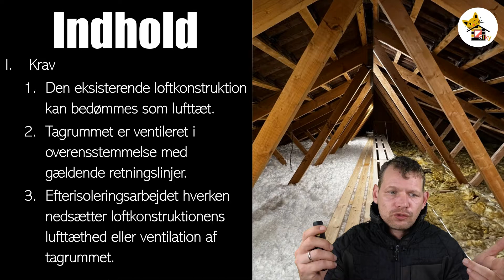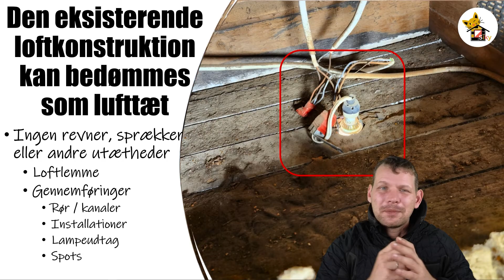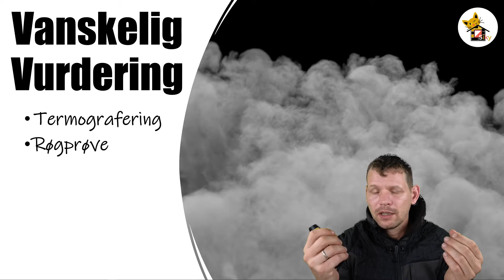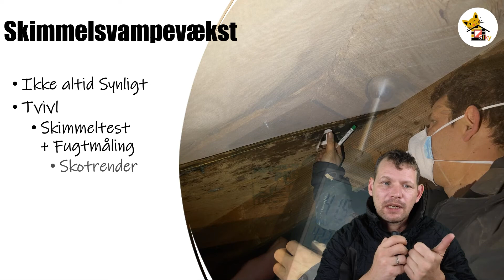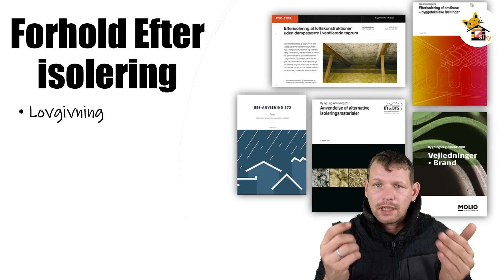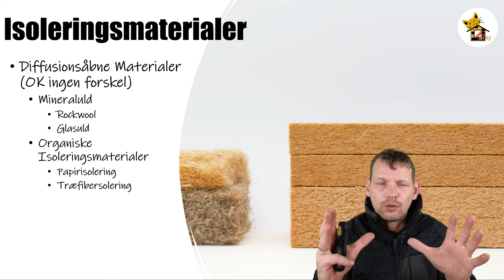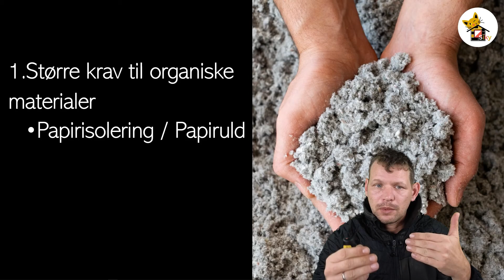Efterisolering af Loft Uden Damspærre: Alt Du Skal Vide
I denne video dykker vi ned i de specifikke krav, der skal opfyldes, når man ønsker at efterisolere et loft uden damspærre. Uanset om du overvejer at bruge papirisolering, papiruld, glasuld eller rockwool, er det vigtigt at kende til disse krav for at sikre en korrekt og sikker efterisolering.

De 3 Grundlæggende Krav:

Loftkonstruktionen skal være lufttæt.
Tagrummet skal være korrekt ventileret.
Efterisolering må ikke påvirke loftets lufttæthed eller tagrummets ventilation.
Hvordan Sikrer Man Sig?

Visuel inspektion af hele tagkonstruktionen.
Kontroller for revner, sprækker og andre utætheder.
Tjek loftlemme, gennemføringer, rør, installationer, lampeudtag og spots.
Sørg for lufttætte konstruktioner som gipslofter, spartlede lofter og ingen spalter mellem isolering og spær.
Undgå tegn på opfugtning eller skimmelvækst.
Er du i tvivl? Brug hjælpemidler som termografering, røgprøve eller trykprøve. Og husk, skimmelsvampevækst er ikke altid synligt. Ved tvivl, udfør en skimmeltest og fugtmåling.

Efter Isolering:

Bibehold oprindelig ventilation eller tilføj yderligere ventilation, hvis nødvendigt.
Besigtig loftet efter 1-2 år for at sikre, at alt fungerer som planlagt.
Isoleringsmaterialer:
Der er ingen diffusionsåbne materialer, der er teknisk bedre end andre. Men vær opmærksom på at der kan være strengere krav til organiske materialer som papiruld og træfiberisolering.

For yderligere information, besøg:

Har du brug for en besigtigelse eller et tilbud på efterisolering? Kontakt os på

❤️Siky Coaching Community❤️

💭Alle vores videoer er subjektive og et udtryk for vores meninger og holdninger, videoerne skal ses som underholdning og ikke som økonomisk rådgivning😀